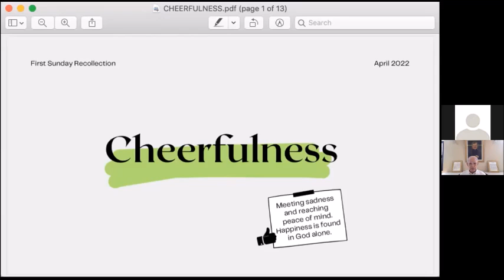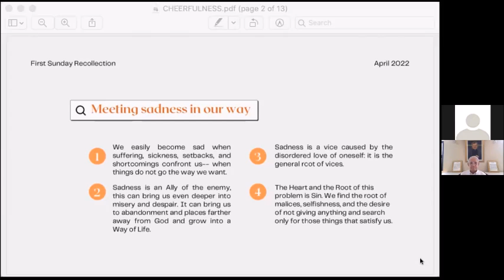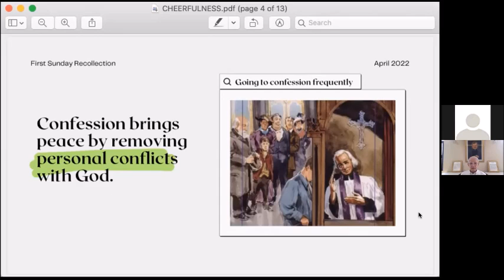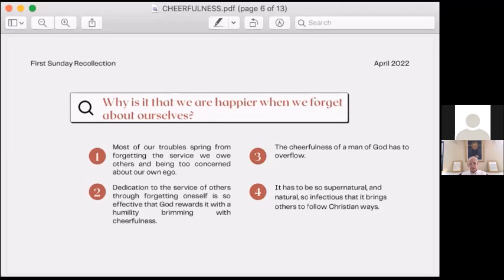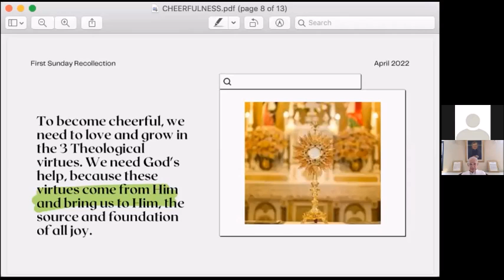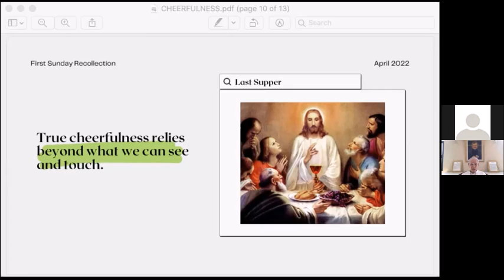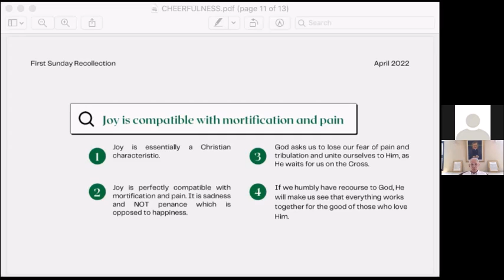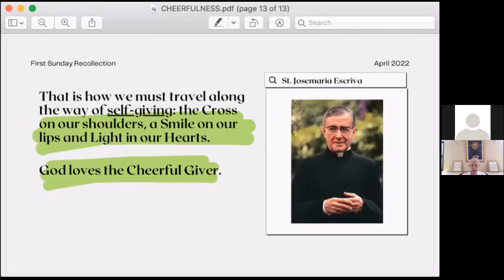Online Lenten Recollection - First Sunday (April 03, 2022)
We would like to invite everyone to our Online Lenten Recollection for the month of April, this coming April 03, 2022, at 09:15AM on the Fifth Sunday of Lent.

Let us make this season of Lent a fruitful season by spending time with Lord through prayer, meditation, and examining our conscience.

Schedule of Activities:
09:15AM - First Meditation
09:45AM - Examination of Conscience
10:00AM - Talk
10:30AM - Second Meditation